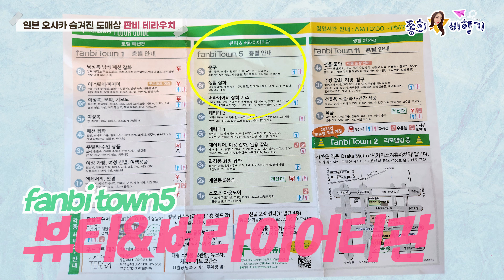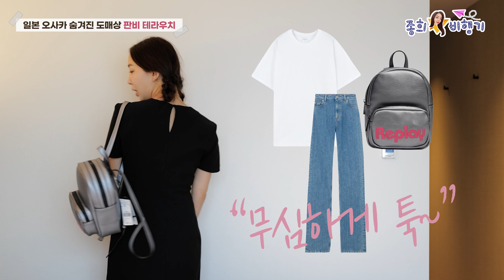제 값주고 명품 사면 호구!?😲숨겨진 일본 명품 도매시장 👀잠입취재! 명품가방 싸게득템하는방법 ❤️💛💚쇼핑하울🌼🌼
와!신세계!❤️💛💚
일본여행계획이 없더라도 일본여행가야될것같은!
일본의 오사카에 있는 도매시장을 다녀왔습니다.
엔저로 일본물가가 상상 이상으로 싸게 느껴졌어요.💴
쇼핑천국 일본!!아기자기한 가게들이 많지만!!
오늘은 득템을 하기 위해서 명품 도매상을 가보았어요!
심지어 도매시장에 명품도있다!!!🌼🌼🌼에르메스 샤넬 롤렉스 프라다 구찌 셀린느 마르니 루이비통 다미아니등등등 다있네?!👜👜
백화점이나 아울렛말고 여기서도 명품을 득템 해보아요~!!🛒
오사카 신사이바시 지역에 있는 도매상 거리에 판비 테라우치를 가보았답니다.
오사카에도 도매시장이 있지만 더 가까운 후쿠오카에도 도매시장이 있으니 일본 여행 계획이신분들은 한번 도전해보시는게 어떨까 싶어요~!

숨은 핫플을 발견한 이 기분!! 여러분과 함께 나눌게용🌈

0:00 도입부
1:40 판비 입장
2:34 명품코너
4:19 구매한 상품 리뷰
10:41 판비 입장 방법